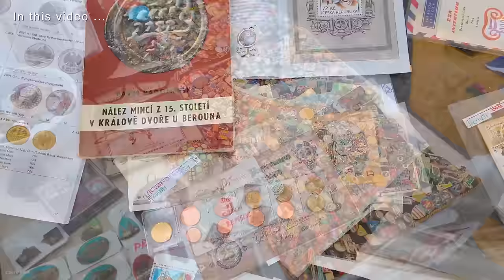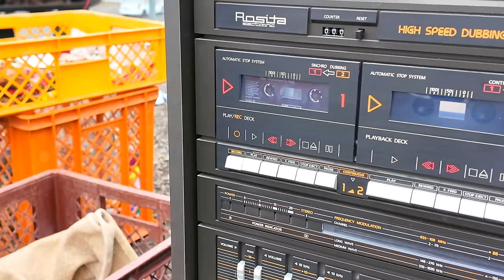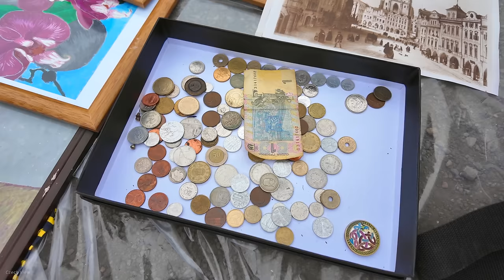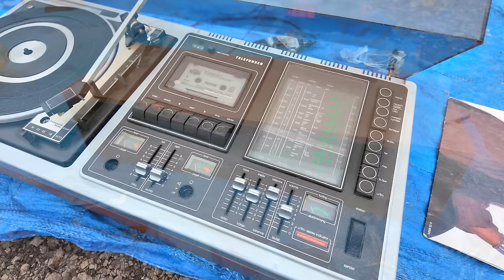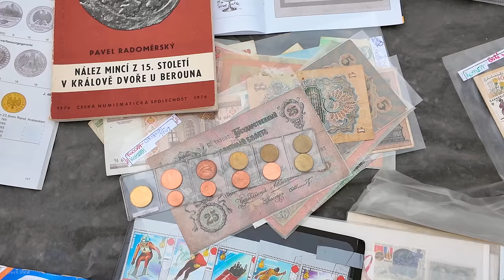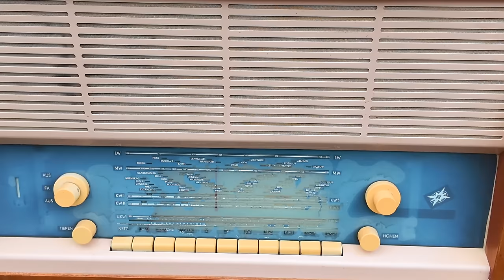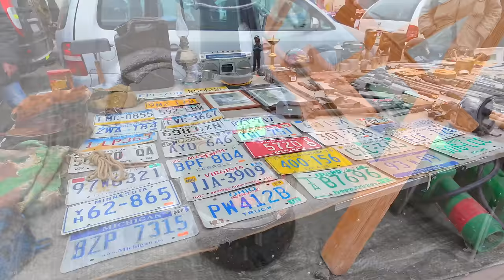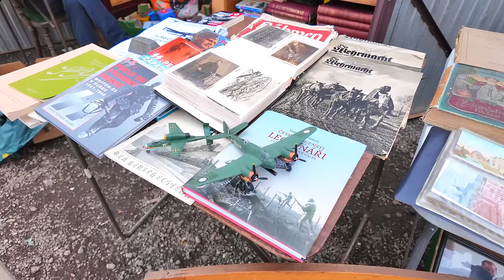Prague's Charming Flea Market Experience ( Bleší trhy )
Bleší trhy, also known as Flea Markets, offer a delightful adventure into Prague's vibrant culture. These markets are a treasure trove of eclectic goods, ranging from vintage attire and antique furniture to quirky trinkets and handmade crafts.

Spread across various locations like Holesovice Market, Naplavka, and Vltavska, Bleší trhy beckon locals and tourists alike, each drawn by the allure of uncovering unique finds and hidden gems.

Strolling through the stalls, visitors are treated to a sensory feast of colors, sounds, and scents. Vendors passionately present their wares, often accompanied by captivating stories and anecdotes.

Beyond the shopping experience, Bleší trhy offer a window into Prague's rich cultural heritage. These markets serve as lively social hubs where people from all walks of life converge to browse, barter, and bond over shared interests.

Whether you're a seasoned collector on the hunt for a rare treasure or a casual visitor in search of a memorable souvenir, Bleší trhy in Prague promise an enriching journey filled with serendipitous discoveries and cultural immersion.